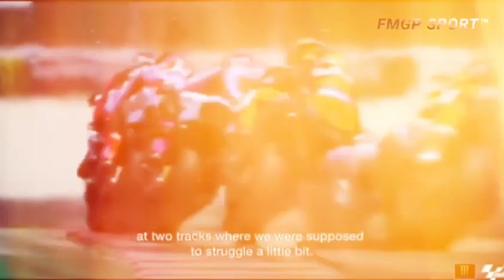🔴BARU SAJA SELESAI!KARMA ROSSI NYATA? DUO DUCATI KUASAI GRID TERDEPAN, MARQUEZ GIGIT JARI?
Pembalap Ducati Lenovo, Francesco Bagnaia mengaku sudah menemukan strategi untuk menjalani balapan dalam kondisi hujan pada MotoGP Thailand 2022.
Francesco Bagnaia terlihat kesulitan saat menghadapi trek basah, terlihat pada saat sesi kualifikasi pada MotoGP Jepang akhir pekan lalu.
Pembalap yang pernah merasakan didikan Valentino Rossi tersebut, biasanya sangat garang apalagi dalam lima balapan sebelum MotoGP Jepang 2022.
Namun, saat menjalani sesi kualifikasi pada MotoGP Jepang 2022, Bagnaia tampil memble dan seperti kehilangan kekuatannya. Bagnaia hanya mampu mengamankan posisi ke-12 di di starting grid.
Menurut pembalap yang sekarang sedang berusaha menjegal misi Fabio Quartararo mempertahankan gelar tersebut, minimnya menangani trek basah tahun ini jadi penyebab utamanya.